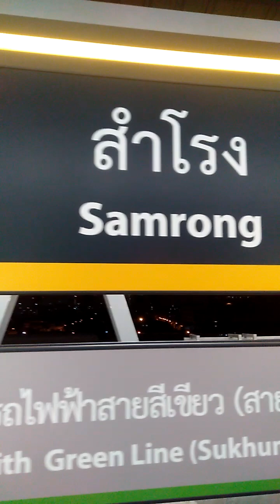สถานี MRT สีเหลือง บนถนนเทพารักษ์ ยามค่ำ ไป สำโรง ดูภายในตู้โดยสารสวยมาก(แนวตั้งเต็มจอ)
สถานี MRT สีเหลือง บนถนนเทพารักษ์ ยามคำ่ ไป สำโรง